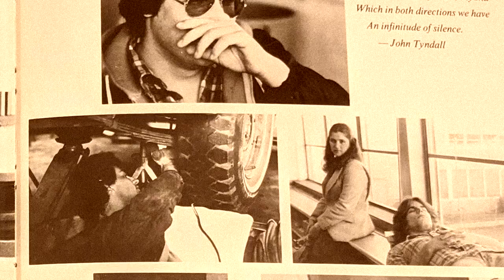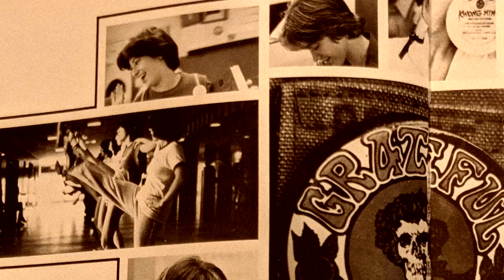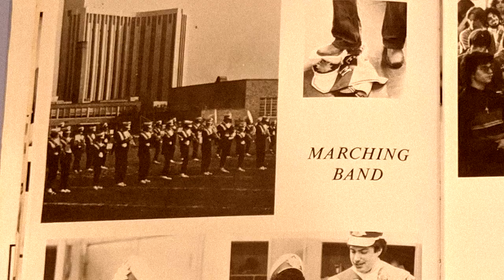East Meadow High School Class of 80 Jazz Ensemble, The Heats On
Had a little video fun with the EMHS Class of 80 Jazz Ensemble vinyl I bought off EBay a few weeks back. Band was an unknown world to me back then. Wish I had been a little smarter than I was in high school. That said, my hat's off to all the band geeks out there.